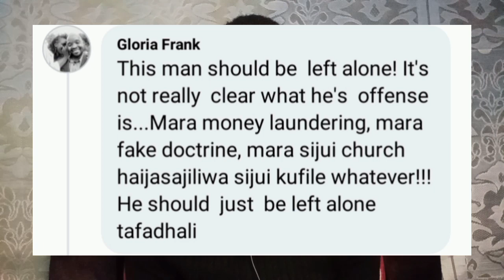HOLY WATER CONFISCATED FROM PASTOR EZEKIEL'S CHURCH TO BE TESTED AT GOVT LABORATORY RAILA NEWS TODAY